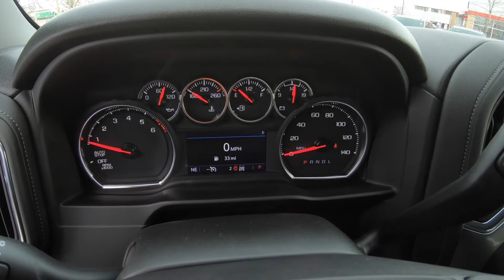2021 CHEVROLET SILVERADO 1500 Double Cab Standard Box 4WD LT - New Truck For Sale - Brook Park, Ohio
to view this New BLACK 2021 CHEVROLET SILVERADO 1500 Double Cab Standard Box 4-Wheel Drive LT for sale in Brook Park, Ohio.

Stock#Z194

DESCRIPTION:
2021 CHEVROLET SILVERADO 1500 Double Cab Standard Box 4-Wheel Drive LT
 4-Wheel Disc Brakes
 A/C
 A/C
 A/C
 ABS
 ALTERNATOR 170 AMPS
 AM/FM Stereo
 AUDIO SYSTEM CHEVROLET INFOTAINMENT 3 SYSTEM 8" diagonal color touchscreen AM/FM stereo. Additional features for compatible phones include: Bluetooth audio streaming for 2 active devices voice command pass-through to phone wired Apple CarPlay and Android Auto capable. (STD)
 Aluminum Wheels
 BLACK
 Back-Up Camera
 Bluetooth Connection
 Bluetooth Connection
 Climate Control
 Climate Control
 Cloth Seats
 Cruise Control
 ENGINE 5.3L ECOTEC3 V8 (355 hp [265 kW] @ 5600 rpm 383 lb-ft of torque [518 Nm] @ 4100 rpm); featuring all-new Dynamic Fuel Management that enables the engine to operate in 17 different patterns between 2 and 8 cylinders depending on demand to optimize power delivery and efficiency
 Floor Mats
 Floor Mats
 GVWR 7000 LBS. (3175 KG) (STD)
 Heated Mirrors
 Keyless Entry